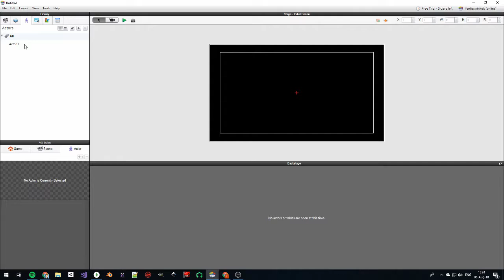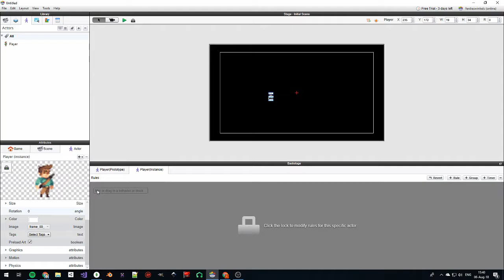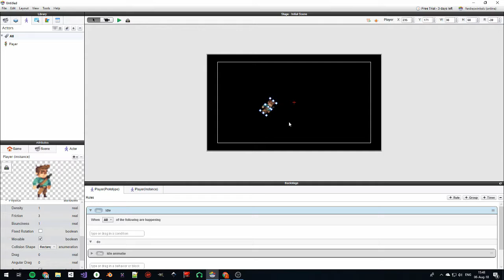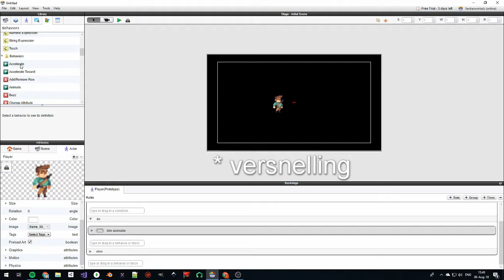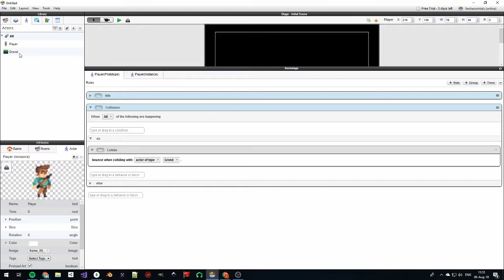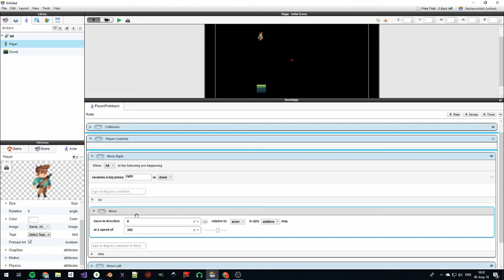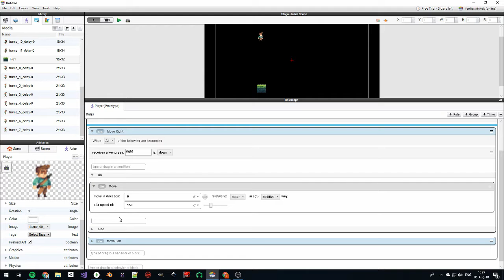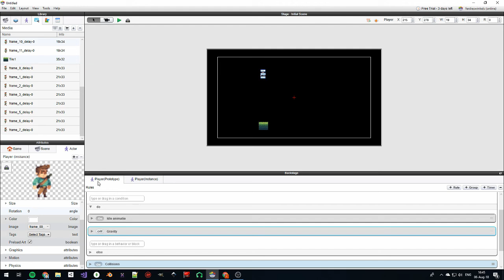Maak je eigen Platformer | GameSalad Deel 1: Player Controls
Of join mijn Discord!